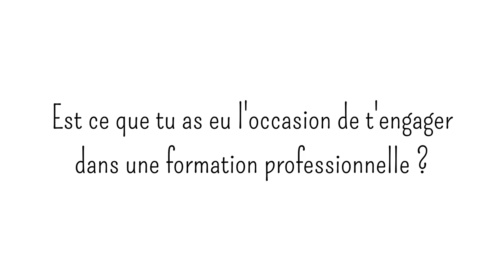Maxime chargé de dvp